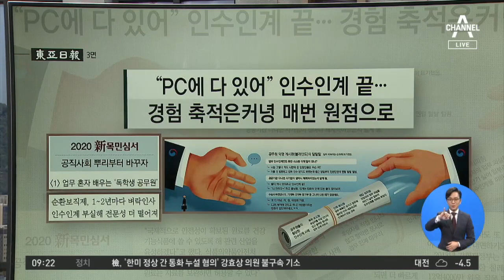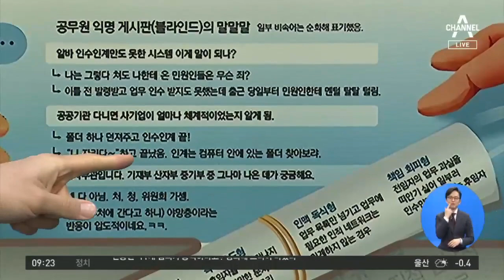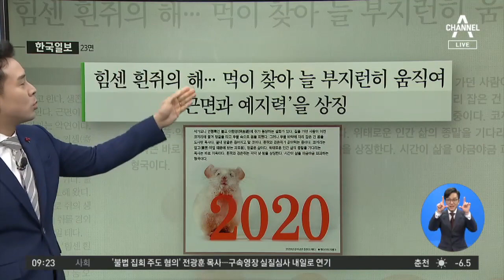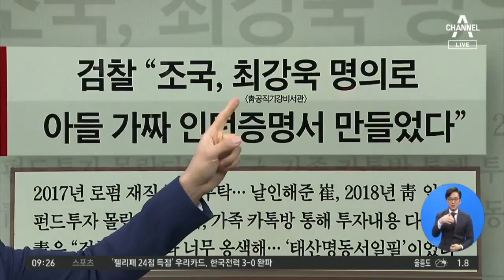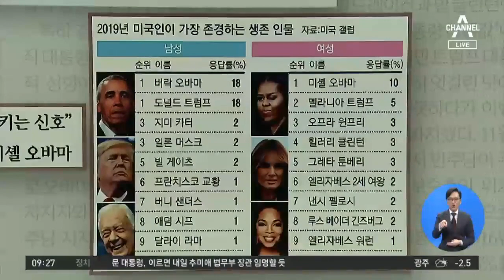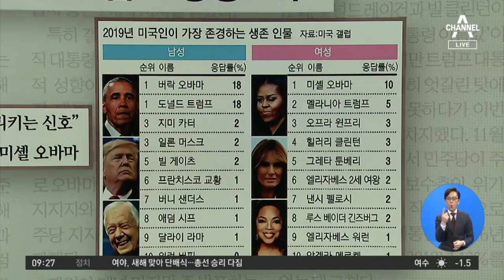김진의 돌직구쇼 - 1월 1일 신문브리핑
1. 동아 "PC에 다 있어" 인수인계 끝…경험 축적은커녕 매번 원점으로

2. 한국 힘센 흰쥐의 해…먹이 찾아 늘 부지런히 움직여, '근면과 예지력'을 상징

3. 중앙 "우리끼리 아웅다웅 그만" 낯선 도전에 매직이 있다

4. 한겨레 노동자의 밥상

5. 조선 검찰 "조국, 최강욱 명의로 아들의 가짜 인턴증명서 만들었다"

6. 경향 미국인에게 존경받는 남성, 오바마·트럼프 공동 1위

〈평일〉
08시 00분 라디오쇼 정치시그널 (유튜브 라이브)
08시 50분 김진의 돌직구 쇼
10시 20분 김진의 더라방 (유튜브 라이브)
12시 00분 뉴스A 라이브
15시 50분 강력한 4팀
17시 20분 뉴스TOP10
19시 00분 뉴스A

〈주말〉
12시 00분 토요랭킹쇼·뉴스A 라이브
17시 40분 뉴스TOP10
19시 00분 뉴스A